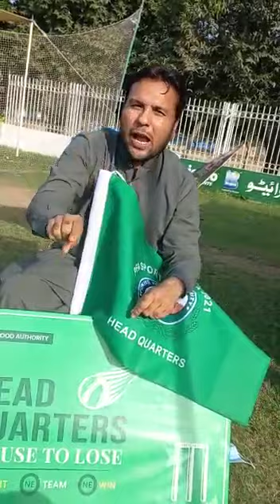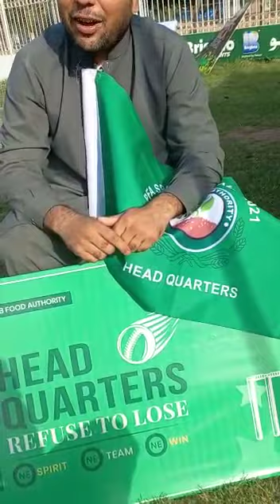Punjab Food Authority Sports Vala at Aleem Dar Cricket Academy Lahore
Video from Saadat Ali Khan